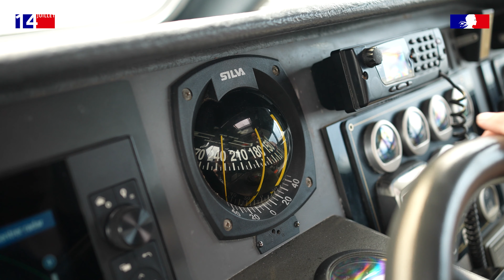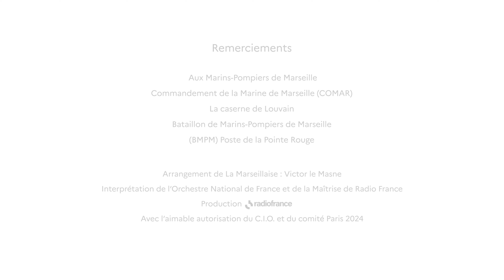Levée des couleurs à la caserne des Marins-Pompiers de Marseille (14 juillet 2022)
Vidéo : @francediplomatie